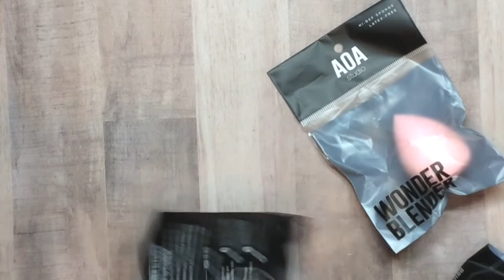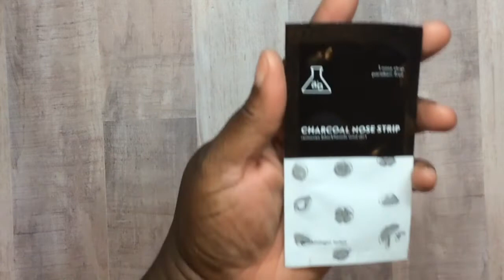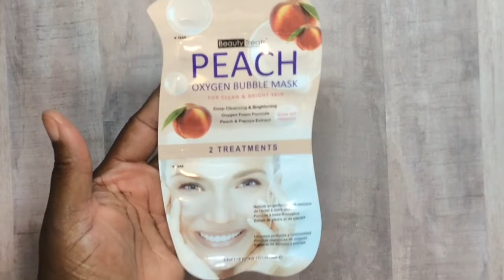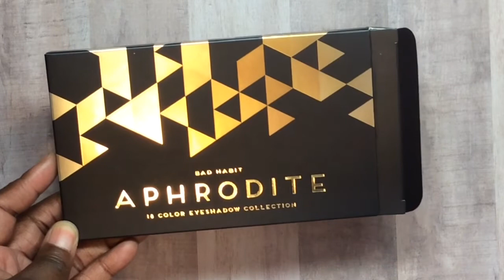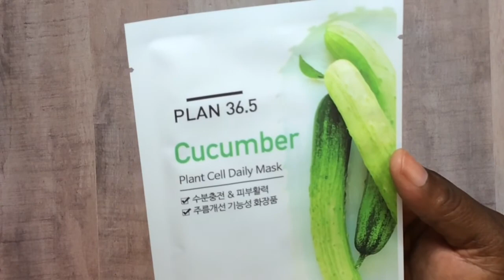Haul: ShopMissA and Hush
hush app on your phone